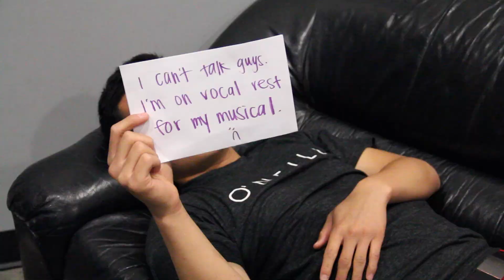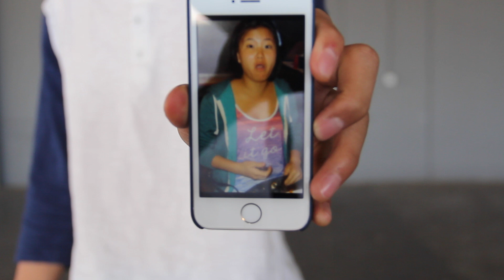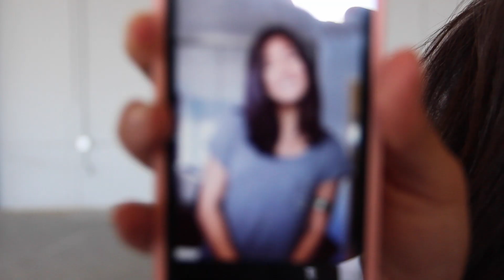Senior Freaky Sunday